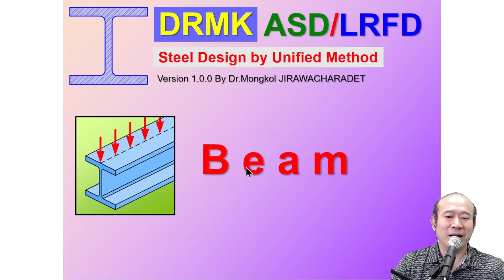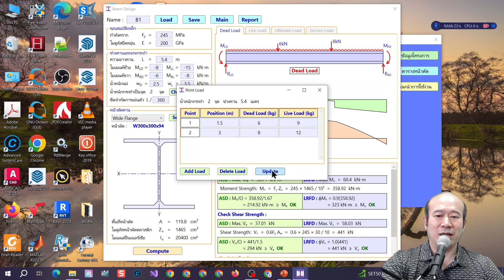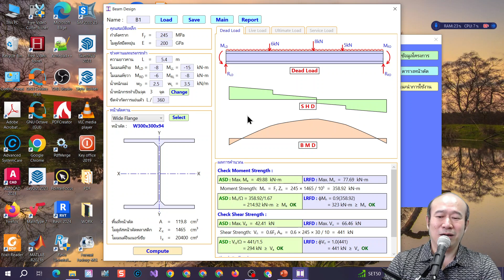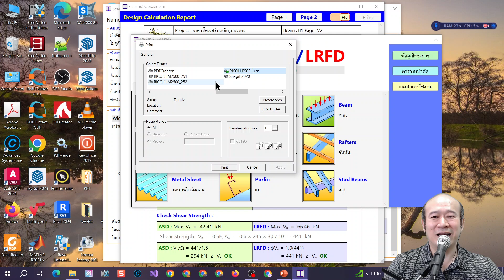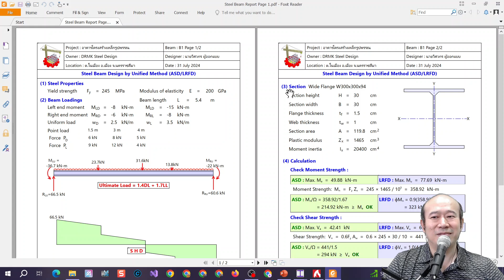LRFD S5 Beam (DRMK Steel and Connections by Unified Method (ASD/LRFD) (SI Units))